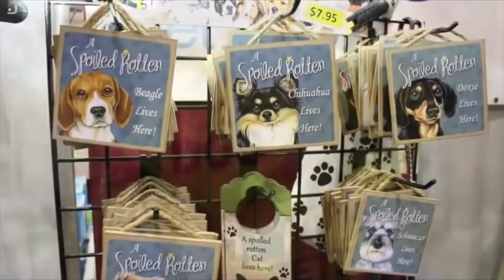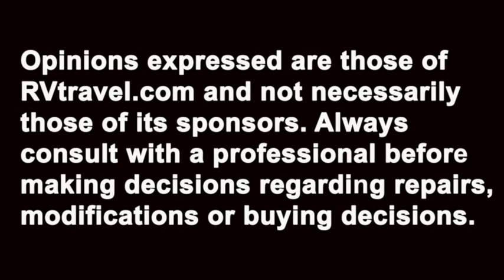RVers' dogs in strollers, everywhere you look!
. RVtravel.com contributor Sandy Burns observed something very interesting at the 2014 Florida RV SuperShow in Tampa, Florida: dogs being pushed in strollers! Everywhere she looked, dog owners were pushing their pooches, not walking them on a leash. Why? Find out.